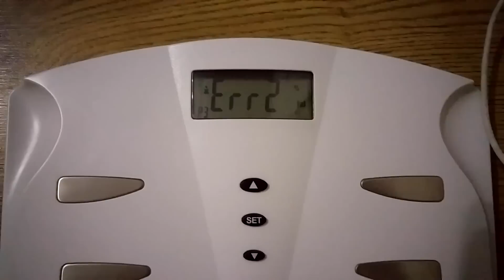Slăbire cu CIOCOLATĂ și ceafă de PORC?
12% reducere: cod AS12

💪 Online Coaching:
contact @ Instagram/Facebook/E-Mail